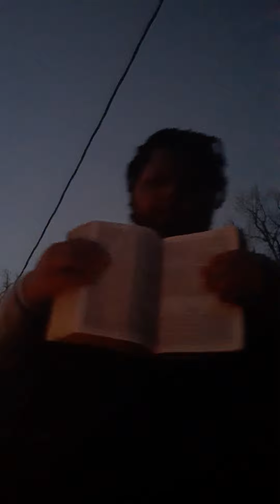Purim (A Holy Day)